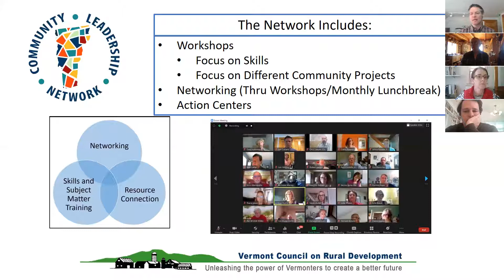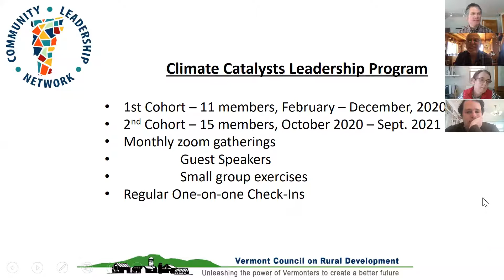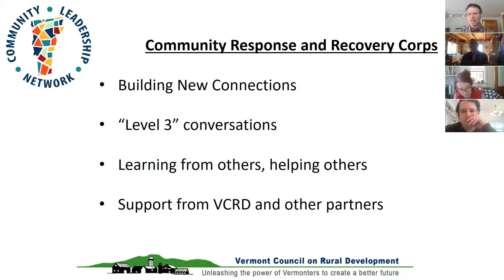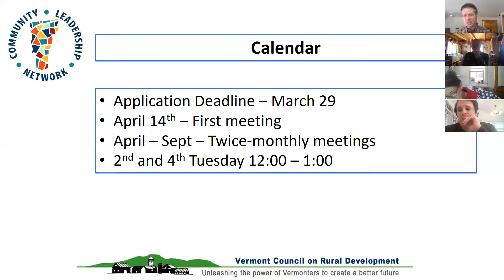VCRD - Community Response and Recovery Corps Information Session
This video is an information session about the Community Response and Recovery Corps that is part of VCRD's Vermont Community Leadership Network.  Watch this recording to get a sense of what the Recovery Corps is all about.